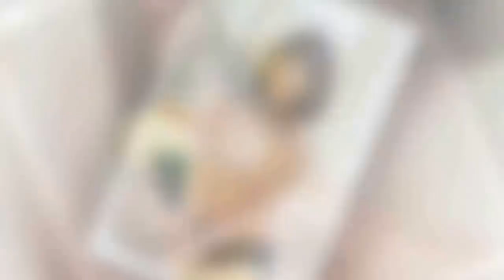"유망주→대세" 2018년 우도환의 해 될까